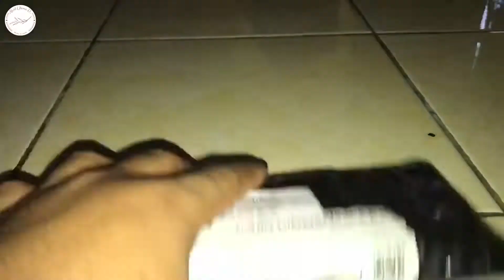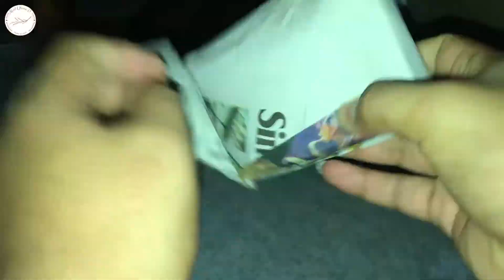Please Help Me About This Tape Mechanism!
My collections are much reviving, new comers are always arrived. Recently I’ve got a tape mechanism, believing it’s a Technics model. I’ll learn more about it later I can build my DIY small deck player/recorder.
For anyone who recognizes this mechanism model and detail about it, feel free to inform me in the comment section bellow.